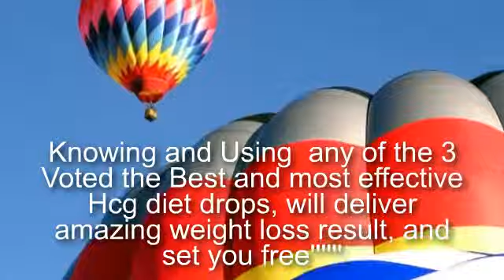Best Hcg diet drops Ever'''''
thank you for checking our video pls Comment on this video now, PLease do yourself a big favor and check out the 3 voted the best hcg diet drops, and most effective hcg diet drops ever,With Hundreds of hCG Diet Drops Flooding The Market, It can be very confusing, but relax we have done the hard work for you.

The truth is 90% of HCg diet drops in the market now are either sub-standard or totally ineffective), it's near impossible to know which hCG diet drops are most effective at helping you lose weight. click here now for the best hcg diet drops ever